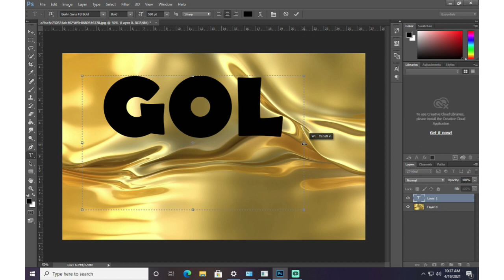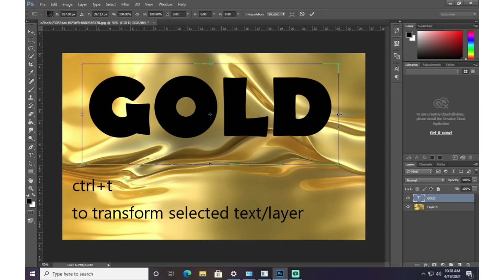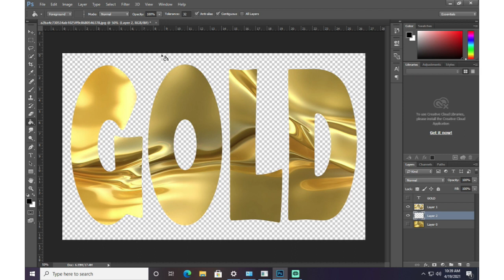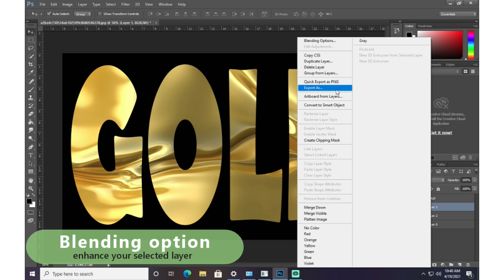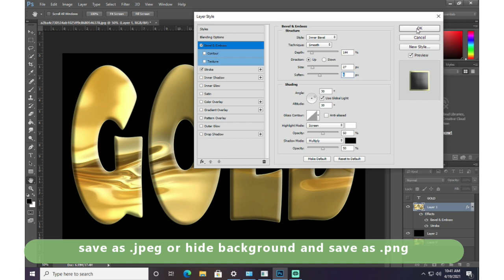Gold Text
Text Tricks
Adobe Photoshop